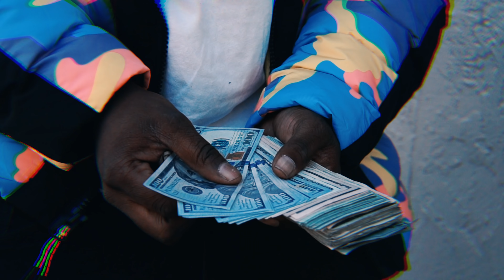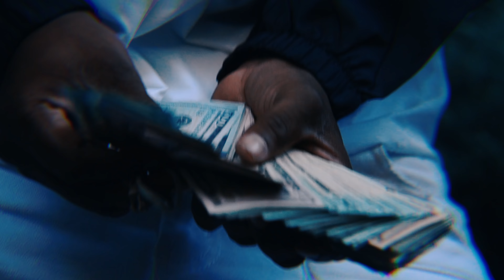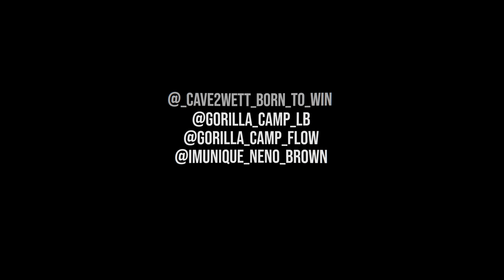Caveman | "TO WHO/ NEVERMIND" | Shot